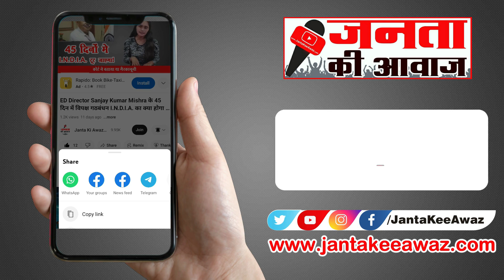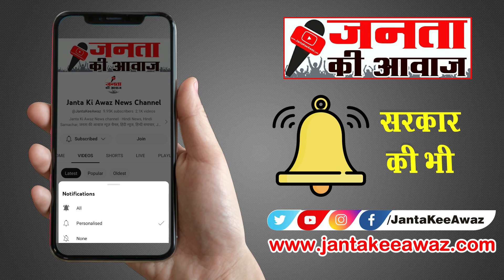'Women Reservation Bill 2023' Passed in Parliament Special session by PM Modi is another 'JUMLA' Pro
'Women Reservation Bill 2023' Passed in Parliament Special session by PM Modi is another 'JUMLA' Pro . Explained in Hindi by Janta Kee Awaz जनता की आवाज